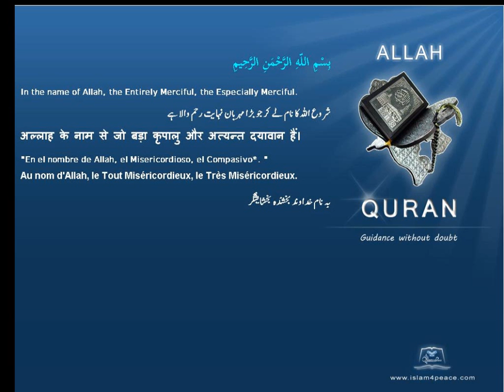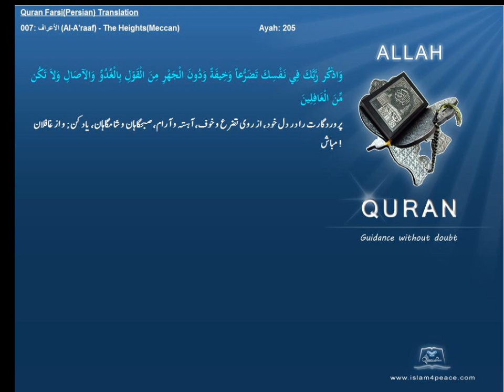Quran Farsi Persian Translation 007 الأعراف Al A'raaf The HeightsMeccanIslam4peace com